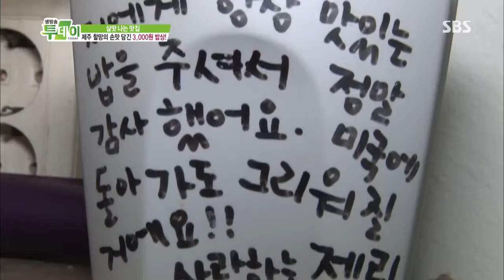[생방송투데이] 130910 #4(7)